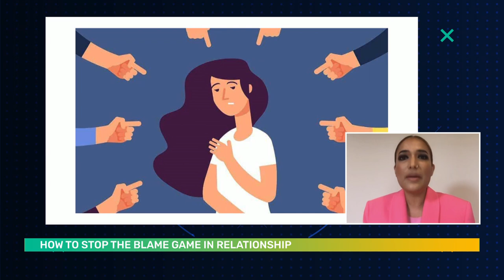TOPIC : HOW TO STOP THE BLAME GAME IN RELATIONSHIP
GUEST : DR. CHRISTINA PILLAI (Marriage And Family Therapist)